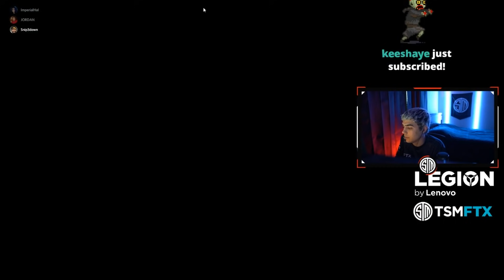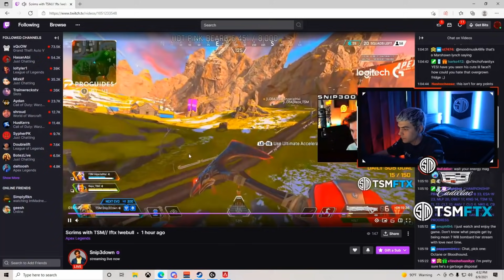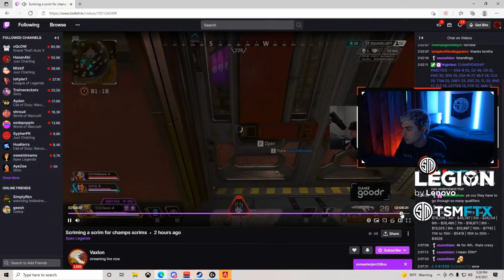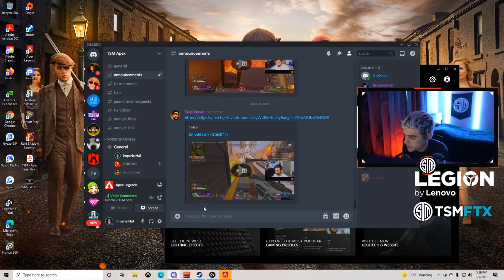TSM C9 got caught unexpectedly after killing team AND ImperialHal was furious!! ALGS (imperialhal)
00:00 GAME 2
05:08 GAME 3
07:33 GAME 5
11:34 GAME 6

If you see a mistake in the credit list or there are problems with clips, thumbnail, audio, and title in this video, please email us then we'll do our best to resolve your issue as soon as possible.